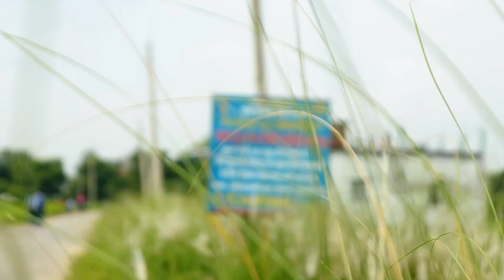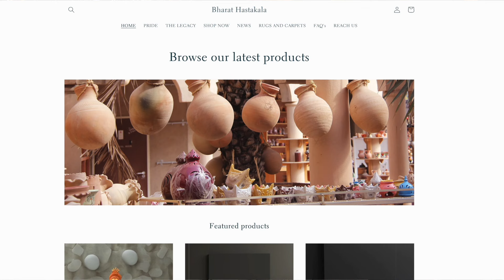Indian Handicrafts / terracotta vlog / Gorakhpur , Indian Culture / The Hiker Yash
Home   Decorative item / terracotta vlog / Gorakhpur , Indian Culture / The Hiker Yash

This Diwali, decorate your home with terracotta items, very attractive and beautiful items made of clay which can make your home very beautiful on Diwali. Amazing completely handmade items that you can get at very reasonable prices.
All these terracotta items are made in Aurangabad village of Gorakhpur, if you are from Gorakhpur then you can go there and if you are outside Gorakhpur then you can get it at your place. It is supplied all over India. If you want, you can tell in the comments.

We explored this place completely before this Diwali, made a complete vlog for you, and we saw a lot of terracotta objects which are very beautiful, all made by hands, full of colors, very attractive.

Gorakhpur has established a distinct style of terracotta toys that come in a natural and soothing look.
Gorakhpur in Uttar Pradesh has villages where clay figures of large animals are made by local potters, and is famous for its ornate terracotta horse.
The potter creates the basic form by throwing separate pieces of clay onto a wheel and then joining them.

Clay crafts have probably been established by man in clay operations, thousands of clay kulhads (clay tea cups) that are used for tea, sweets or water.

Lumps of clay are molded by hand into toys and deities that are worshipped.

इस दीवाली अपने घर को सजाएँ टेराकोट्टा के वस्तुओं से ,मिटटी की बानी  बहुत ही आकर्षक  और सुन्दर वस्तुएं जो आपके घर को दीवाली पर बहुत ही सुन्दर बना सकते है।  पूरी तरह से हाथों के द्वारा बनाये चीजों की शानदार वस्तुएं जो बहुत ही काम दाम में आपको मिल सकती है।
ये सभी टेराकोटा की वस्तुएं गोरखपुर के औरंगाबाद गावं में बनती हैं , अगर आप गोरखपुर से है तो आप वहां जाकर ले सकते हैं , अगर आप गोरखपुर से बाहर के है तो आप आपने स्थान पर मँगवा  सकते है  इसकी सप्लाई पुरे इंडिया में होती है अगर आपको चाहिए तो  आप कमैंट्स में बता सकते।
  हमने इस दिवाली के पहले इस जगह को पूरा एक्सप्लोर किया , आपके लिए पूरा व्लॉग बनाया , और हमने बहुत सारे टेराकोटा की वस्तुएं देखी जो बहुत ही खूबसूरत हैं सब के सब हांथों के द्वारा निर्मित , रंगों से भरपूर , बहुत ही आकर्षित

गोरखपुर ने टेराकोटा खिलौनों की एक अलग शैली स्थापित की है जो प्राकृतिक और सुखदायक लुक में आती है।

उत्तर प्रदेश के गोरखपुर में ऐसे गाँव हैं जहाँ स्थानीय कुम्हारों द्वारा बड़े जानवरों की मिट्टी की आकृतियाँ बनाई जाती हैं, और यह अपने अलंकृत टेराकोटा घोड़े के लिए प्रसिद्ध है।

कुम्हार मिट्टी के अलग-अलग टुकड़ों को चाक पर फेंकने और फिर उन्हें जोड़ने का मूल रूप बनाता है।

मिट्टी शिल्प संभवतः मिट्टी के संचालन में मनुष्य द्वारा स्थापित किया गया है, हजारों मिट्टी के कुल्हड़ (मिट्टी के चाय के कप) जिनका उपयोग चाय, मिठाई या पानी के लिए किया जाता है।

मिट्टी के ढेरों को हाथ से खिलौने और देवी-देवताओं के रूप में ढाला जाता है जिनकी पूजा की जाती है।